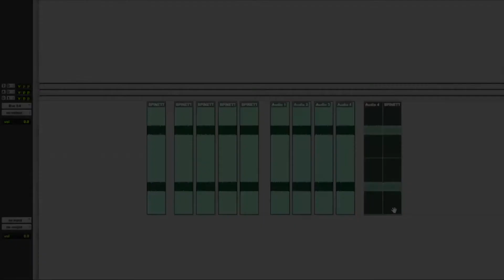Cap. 35 - Brillo en exceso - La biblioteca de audio de Andrés Mayo